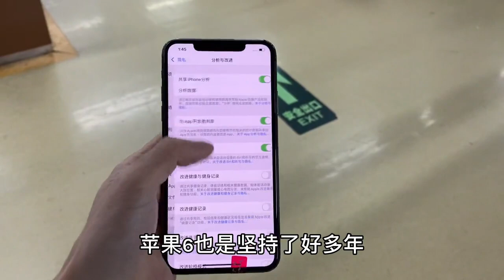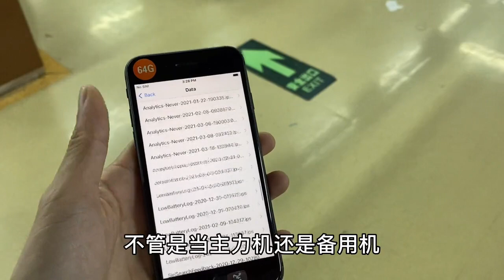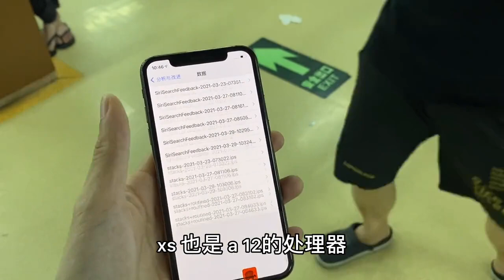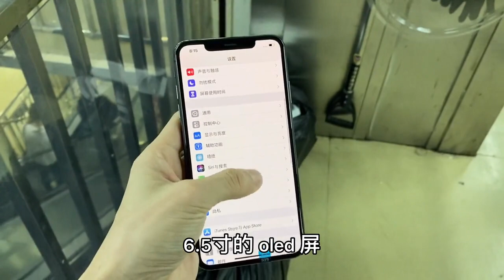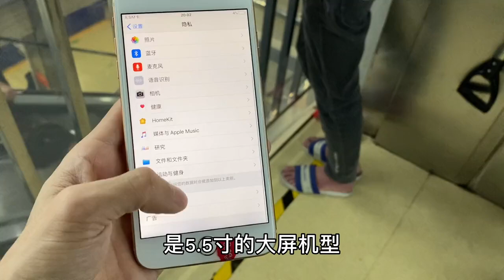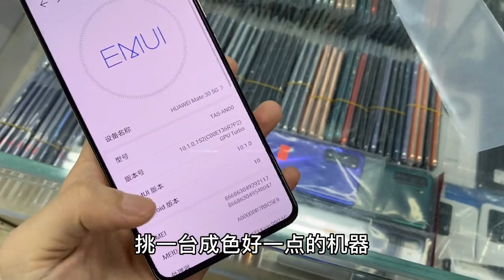深圳华强北手机批发市场，白菜价的华为顶级旗舰 mate 系列还是特别受欢迎？